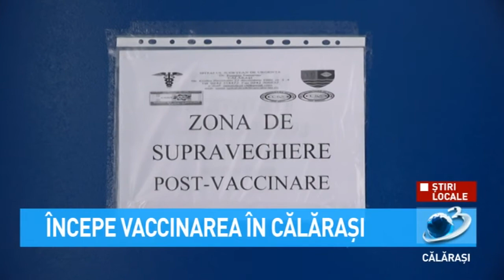Începe vaccinarea în Călărași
La Spitalul de Urgență ‘Dr Pompei Samarian’ din Călărași vor ajunge aproximativ 200 de doze, iar prima persoană vaccinată va fi medicul primar epidemiolog din cadrul DSP Călărași, doctor Camelia Truică.